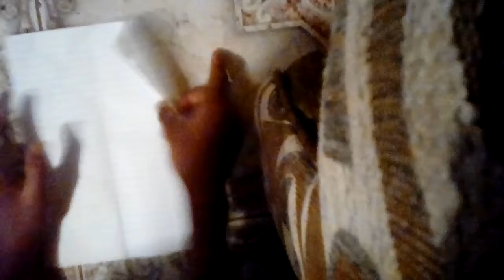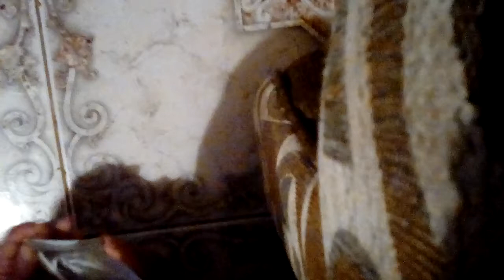How to make a pepper boat